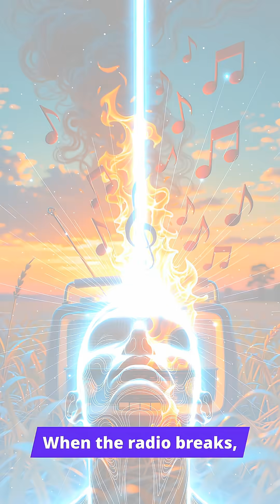Terminal Lucidity: The Medical Proof of the Soul? 👻🧬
Science says when the brain dies, the mind dies. 🧠 But thousands of doctors have witnessed the impossible: Dementia patients with destroyed brains suddenly regaining full sanity minutes before death. This is the mystery of "Terminal Lucidity."
The Summary:
In this video, we investigate the medical phenomenon that challenges everything we know about death.
🏥 The Phenomenon: Why patients "wake up" before the end.
💾 The Hardware Paradox: How can a broken brain run perfect software?
🕯️ The Katharina Case: The woman who sang with a mind she never had.
📻 Transmission Theory: Is the brain just a radio for the soul?
⚡ The Gamma Surge: The massive energy spike recorded after cardiac arrest.
The Call to Mission:
You are not your body. You are the signal. JOIN THE MISSION. 🕯️